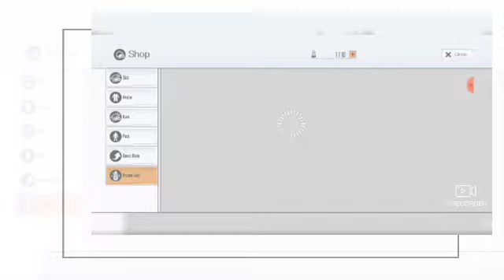[SAOIF] 2nd Weekly 🌟4 Guaranteed Free 11x Order in Sword Art Online Integral Factor 2022